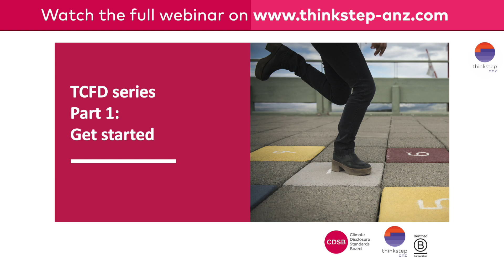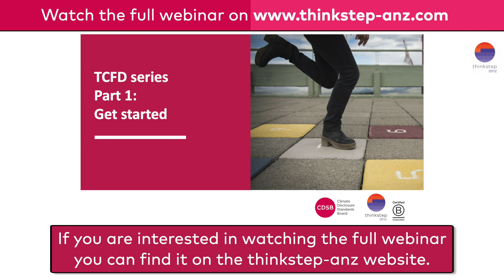Sneak Preview - TCFD webinar with Climate Disclosure Standards Board -Part 1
Get practical advice on taking the important first steps on your TCFD reporting journey in this webinar replay featuring the Climate Disclosure Standards Board (CDSB). Part 1 of thinkstep-anz’s TCFD series Reporting on Climate Risks, the webinar features CDSB’s Michael Zimonyi and Gemma Clements with host Christin Schaller.